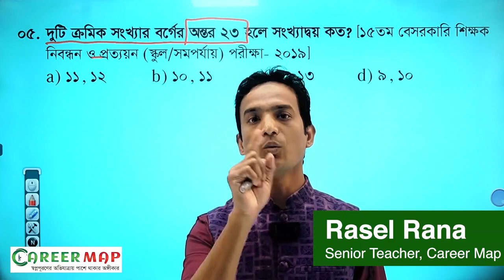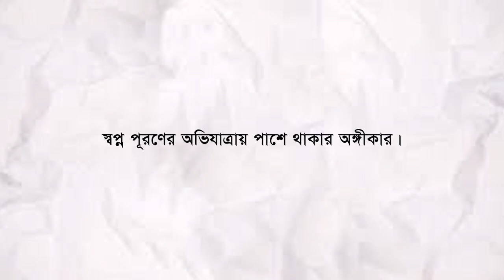সংখ্যা পদ্ধতি অঙ্কের বেসিক এবং শর্টকাট সমাধান